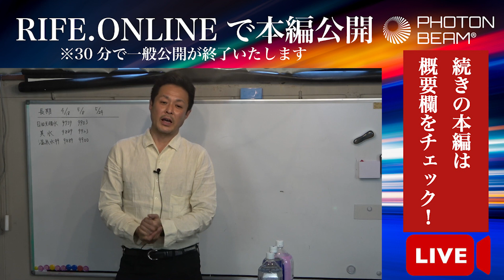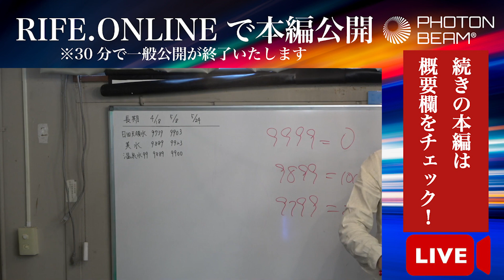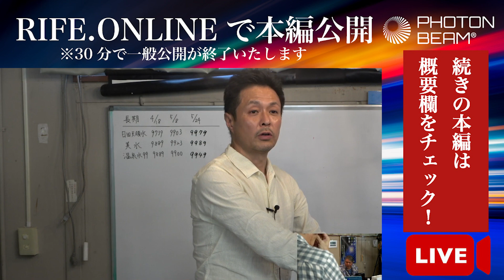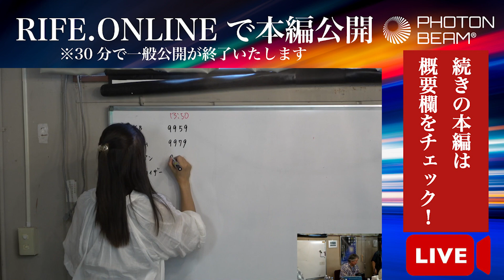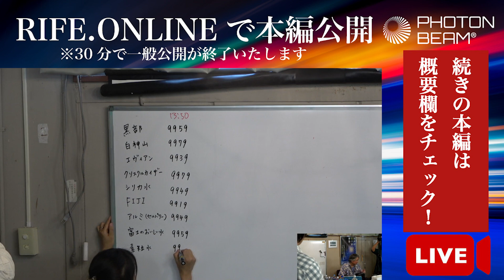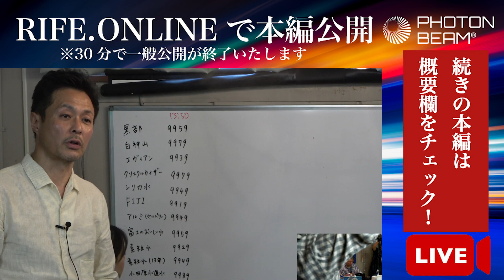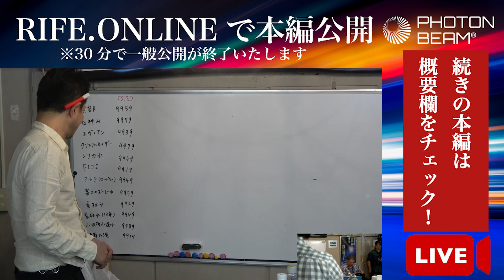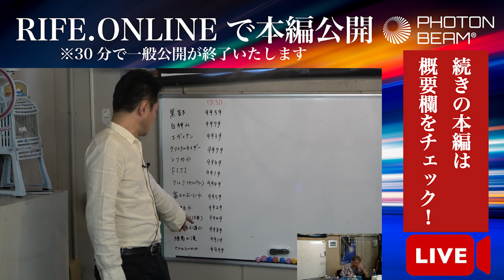世界初 水の電子量測定 フォトンビーム量産機事前発表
無料Liveは最初のおおそよ30分までになります。

続きは無料の会員サイト「RIFE.ONLINE」で配信いたします。
すでに会員になられている方は、サイトへ移動をおすすめいたします。

フォトンビーム量産機事前発表
世界初、電子量測定　公開実験
フォトンビーム照射による変化測定

実験者：キャンプラC.T.O金城徹工学博士（元KEK.元文科省技官）
第三者評価：大橋眞医学博士（徳島大学名誉教授.元文科省技官.免疫学）
第三者評価：船瀬俊介先生（作家・ジャーナリスト）

1.世界初、水の電子量測定（良いとされる多くの水の電子量測定）
2.水に対しPB照射で水の電子量があがり、分子構造が変化するか？